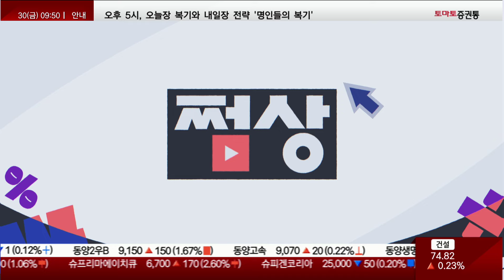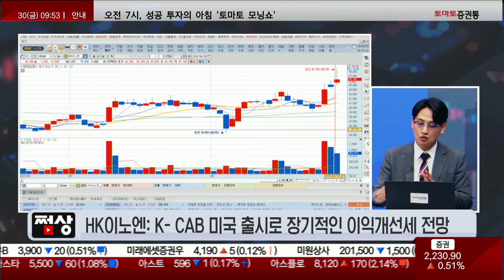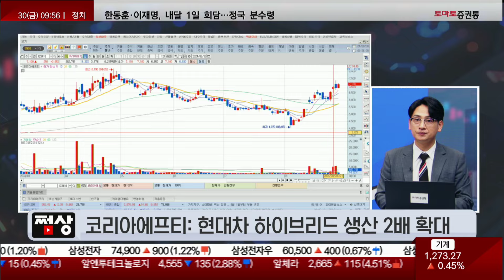딥페이크 칼 빼든 당정! 같이 갈 대장주는?바이오주 미리 선점하는 방법은?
쩜상
진행 : 박상정
이주호 본부장(SP인베스트)

- 한농화성, 전기차 화재에 전고체 배터리 관련주 부각
- 케이엠더블유, 글로벌 대상 통신장비 및 부품류 생산·판매
- 샌즈랩, 딥페이크 범죄 확산에 대응 기술력 부각
- HK이노엔, K- CAB 美 출시로 장기적인 이익개선세 전망
- 넥슨게임즈, 퍼스트디센던트 시즌1 업데이트 실망감
- 코리아에프티, 현대차 하이브리드 생산 2배 확대
📌2. 쩜상 회원 등록
 1번 2번 차례대로 진행하면 쩜상 수익률 얻을 특별한 정보와 더불어 선물까지~!